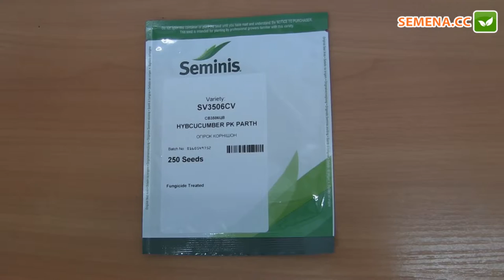СВ3506 F1 огурец (Seminis) Антифейк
А також за телефонами:
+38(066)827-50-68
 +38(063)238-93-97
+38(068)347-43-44